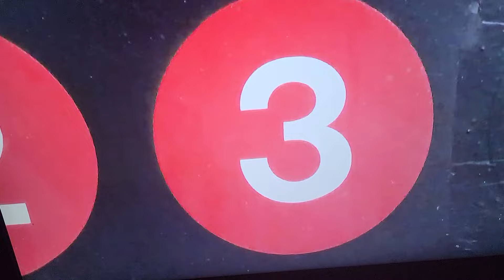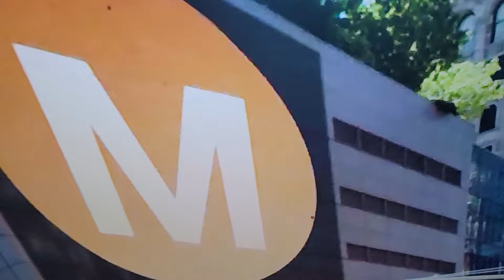Sesame street Murray Letter M + Number 3